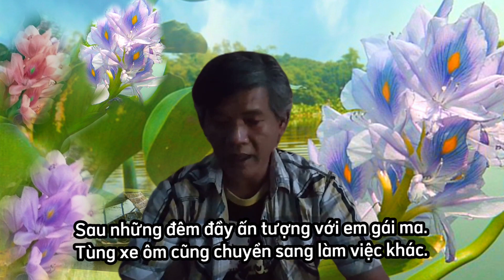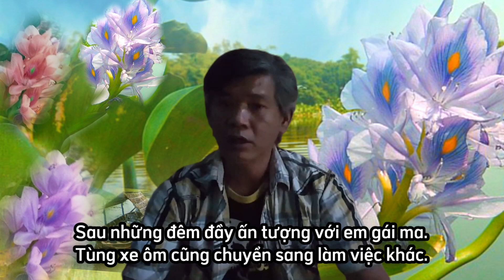[Tập 157] Chuyện Ma Có Thật | Loài Ma Thích Đi Xe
Chuyện kể về con ma cái đi nhờ xe.
Ủng hộ: STK. 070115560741 Sacombank
Momo: 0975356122 - Nguyễn Minh Khôn
Cảm ơn rất nhiều